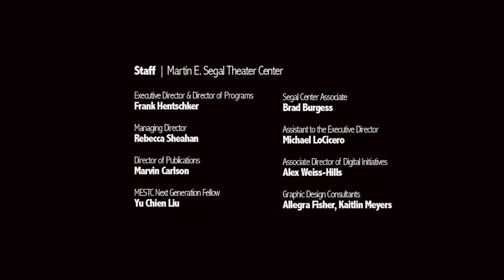Martin E. Segal Theatre Center present a Evening with Matias Umpierrez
An evening with one of Latin American’s most innovative emerging theatre directors, Matías Umpierrez (Buenos Aires)–a multidisciplinary artist who produces works in theatrical, audiovisual, and curatorial formats. Among Umpierrez's own projects are the recent TEATRO SOLO-LONE THEATER (site-specific performances for one audience member), DISTANCE (a virtual piece for live theatre), and his new project dramaHOME. His work has been presented in theatres, museums, and non-conventional spaces in different cities around the world. In addition to performance readings by Debbie Saivetz and April Sweeney, there will be a discussion with Matías Umpierrez led by GC CUNY professor of theatre and translator Jean Graham-Jones.

Trailer Music by Rafael Sucheras

Originally founded in 1979 as the Center for Advanced Studies in Theatre Arts (CASTA), it was renamed in March of 1999 to recognize Martin E. Segal, one of New York City’s outstanding leaders of the arts. At the same time, the multi-purpose performing space in The Graduate Center’s new home in the former B. Altman department store was named the Martin E. Segal Theatre. The New York Times called Mr. Segal “New York’s leading cultural power broker.” An extraordinary figure in the arts and education in New York City, he has played a seminal role in many of the City’s most important cultural initiatives.